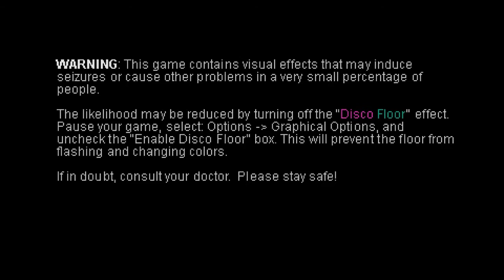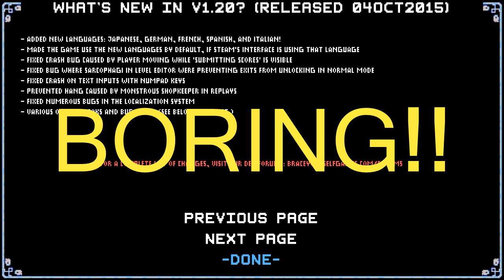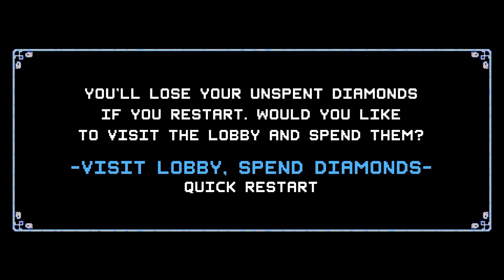Corn Demo's, Crypt Of The Necrodancer.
Dance till you're dead.